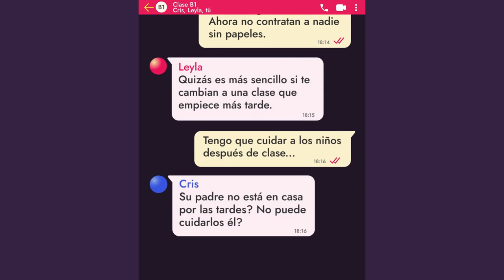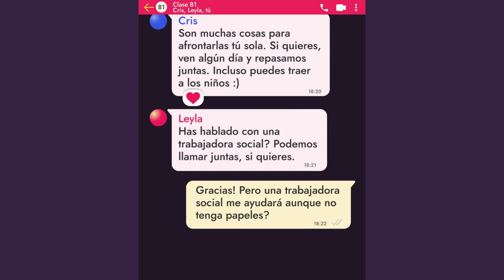¿Qué harías si una amiga te confesara que sufre violencia machista?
Descubre la historia de Fátima en este video de la campaña

Hay formas de violencia que están arraigadas en el tejido de nuestra sociedad.
Crean y perpetúan desigualdades de género, pero afectan a las mujeres de manera diferente dependiendo de su estatus económico y social, origen y/o contexto cultural.

Las mujeres y niñas migrantes enfrentan múltiples discriminaciones, por su condición de personas migrantes y como mujeres.

Aunque los motivos para abandonar su país varían, al igual que su estatus legal, las mujeres que emprenden procesos migratorios corren un mayor riesgo de sufrir violencia y encuentran mayores dificultades para superarla.
En muchos países, las mujeres migrantes todavía enfrentan importantes desafíos en el acceso a sus derechos. Esto se debe principalmente al racismo estructural y la discriminación sistémica, así como a numerosas barreras que les impiden buscar y recibir asistencia. Por eso, la Convención de Estambul sobre prevención y lucha contra la violencia contra las mujeres prohíbe la discriminación relacionada con la situación de persona migrante, refugiada u otra circunstancia.

Este es uno de los tres vídeos de la campaña ActNow Actua como parte del LILAproject lanzada con motivo del Día Internacional para la Eliminación de la Violencia de Género en noviembre.
La campaña se difundirá simultáneamente en España, Italia, Grecia y Bélgica a través de las redes sociales de las entidades socias del proyecto: ABD, ACRA, Diotima y Payoke en inglés, español, catalán, italiano, griego y holandés durante el mes de noviembre de 2023.